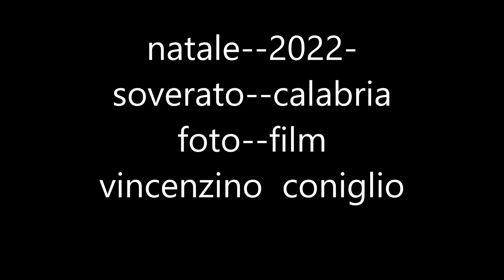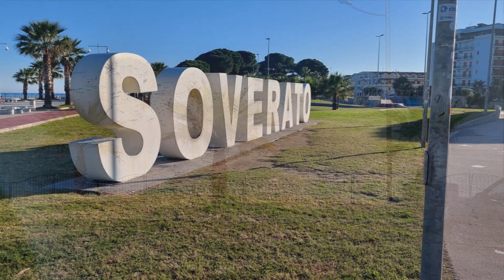FOTO SOVERATO--natale--2022--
foto--film--vincenzino  coniglio